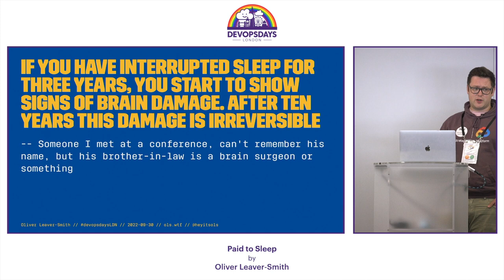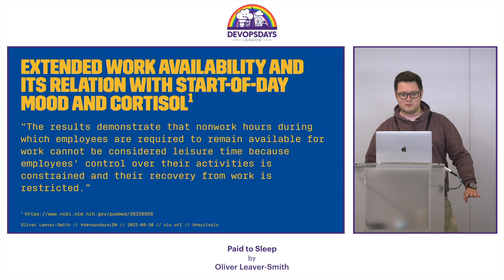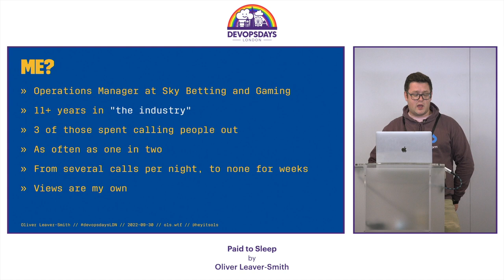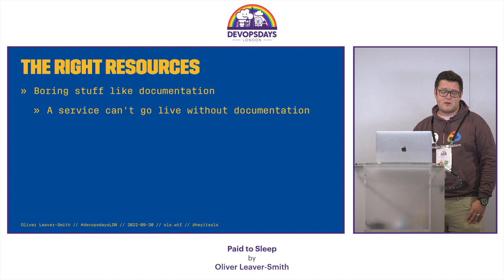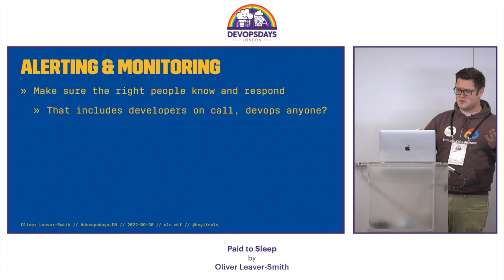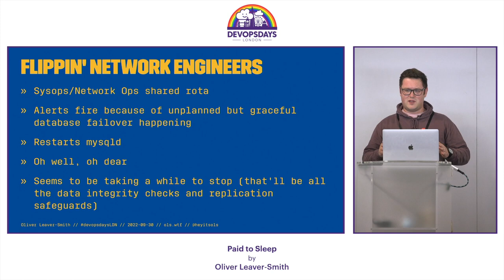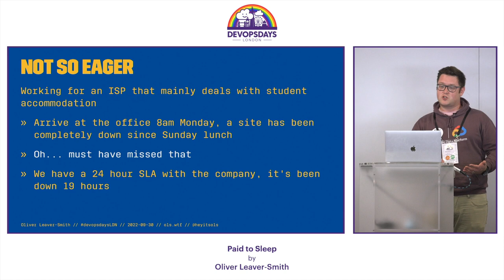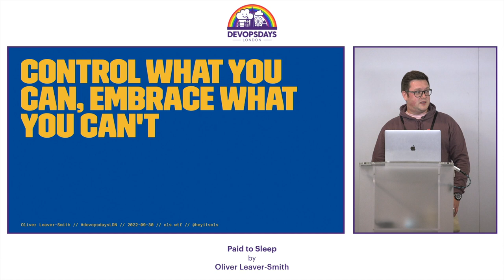Oliver Leaver Smith - Paid to Sleep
Being on call is tough. It affects your sleep, your wellbeing, and your personal life. Though the methods for waking engineers up have changed, a lot of the underlying parts of on call are still the same. Whether it’s being called out for a disk space problem, or something stop the world critical, there are things that we can do to make the process of on call better and healthier. Dad of two and ex-publican-turned-technologist ols has spent many years calling people out, and being called out, and as such has really come to value sleep. Implementing some of the suggestions in this talk can really help you get paid to sleep. This is not a pyramid scheme.

Oliver Leaver-Smith, better known as ols, is a distinguished technologist currently working as a Data Operations Manager at a global sports betting, gaming, and entertainment provider.

His topics of expertise include OpenBSD, automation, chaos and resilience engineering, Dungeons & Dragons, and Nerf warfare; he also takes an interest in security, privacy, opensource, decentralisation and federation, hardware hacking, and cyberdecks.

He is a strong proponent of open software and concepts, and the culture of hackers, makers, and breakers.